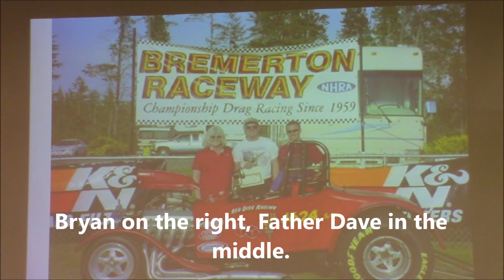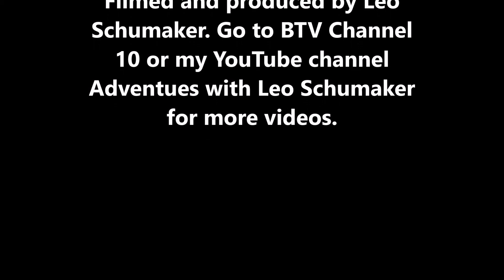"Adventures with Leo Schumaker" at The Edmonds Meadowdale High school auto class.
Here is a video about the auto shop class at The Edmonds Meadowdale High School class with Bryan Robbins teacher.